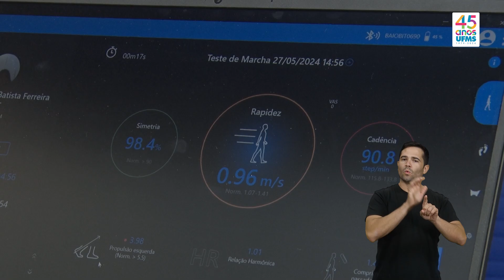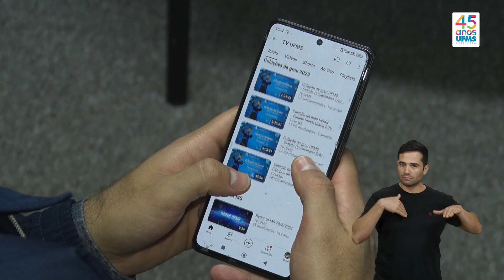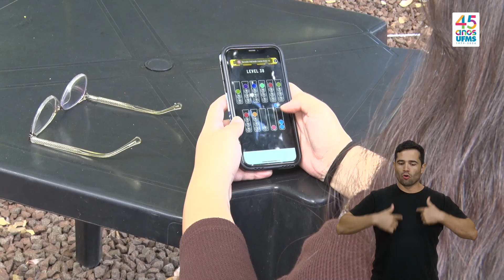Impacto do uso do celular no equilíbrio dos pedestres é tema de pesquisa na UFMS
A pesquisa tem cerca de 100 participantes, divididos em grupos para análise da caminhada com ou sem o celular, em ambiente controlado e em ruas públicas. Os resultados apontam que o uso do celular interfere no equilíbrio e também gera riscos por conta da distração e erros de decisão.

Bem-vindo ao canal da TV UFMS. Aqui você acompanha as ações e notícias da Universidade Federal de Mato Grosso do Sul.

 / tvufms

Siga o canal "UFMS - Universidade Federal de Mato Grosso do Sul" no WhatsApp